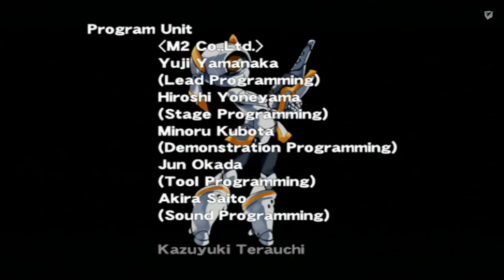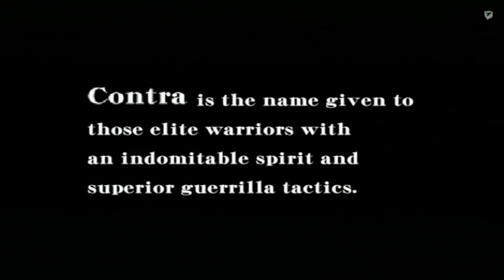Contra ReBirth - Area 5